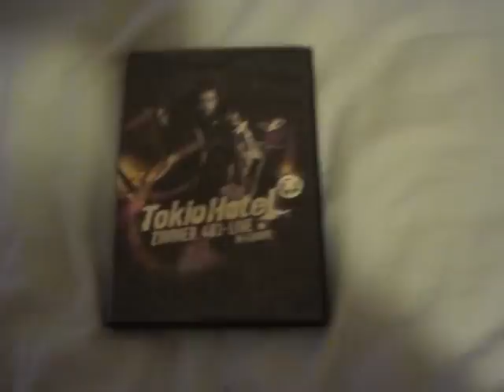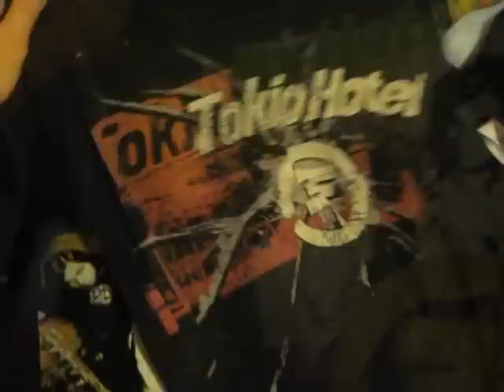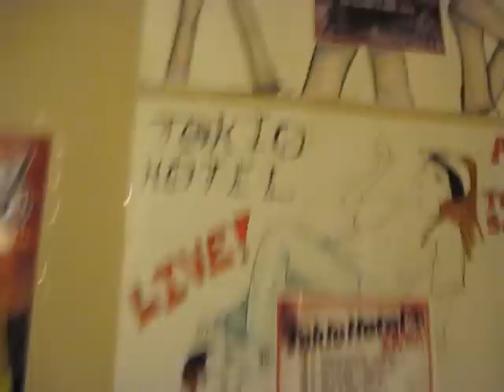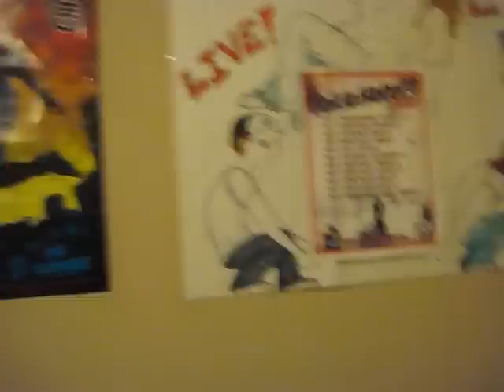Tokio Hotel Obsession!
It's certainly not as major as many other girls but it's still there!
In the video I forgot to show one shirt, and since then I've also acquired two new shirts.

Made December 5th, 2010.